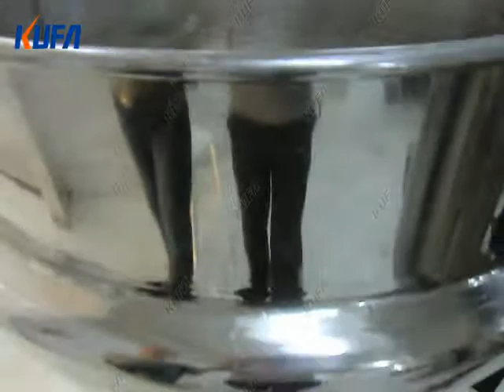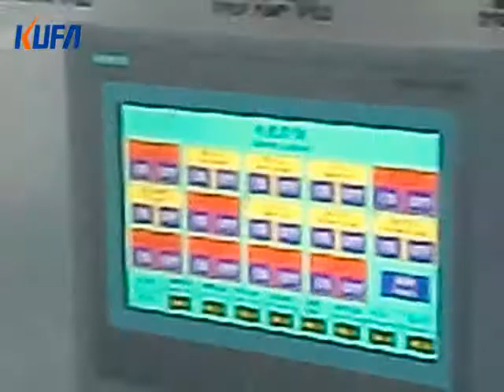300 Type Soft Candy Line 0